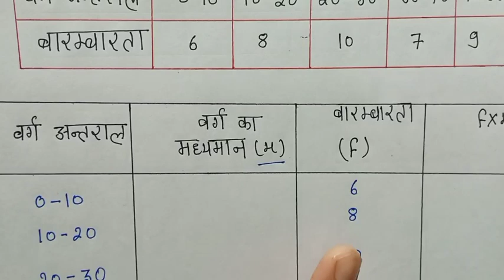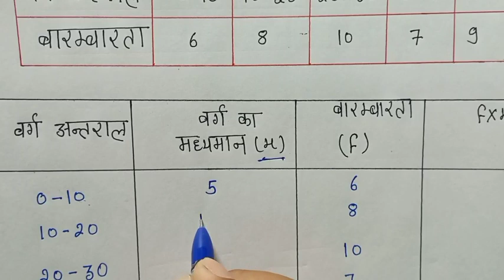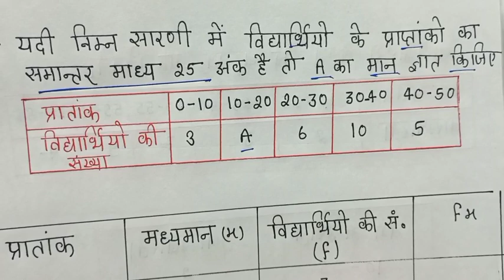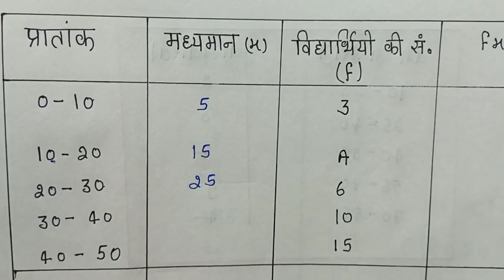Class-10th Math के महत्वपूर्ण वायरल प्रश्न 2023 ||बहुलक समांतर माध्य ज्ञात करना||10th math imp. q.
Class 10th math important question 2023, 10th math important question 2023, 10 Math important question, math के महत्व प्रश्न 2023,class 10th math महत्वपूर्ण वायरल प्रश्न, कक्षा 10 गणित पूर्व प्रश्न, math ki important prashn UP Board, ganit ka mahatvpurn prashn 2023, samantar Madhya bahulak gyat karna, bahulak gyat kaise karen, 10th math 21 फरवरी वायरल प्रश्न, तैयारी 21 फरवरी गणित 2023,math वायरल प्रश्न,